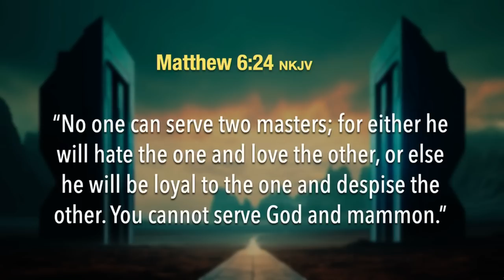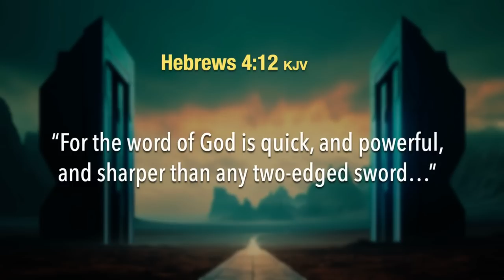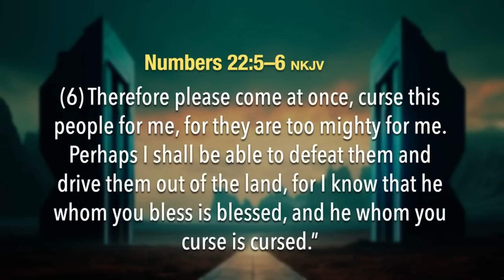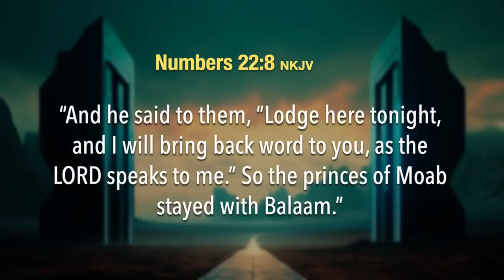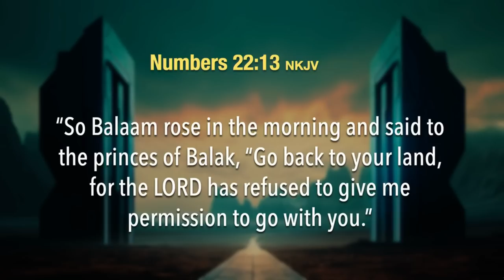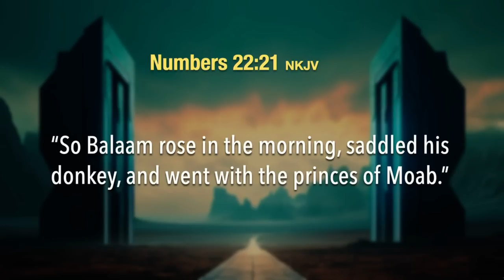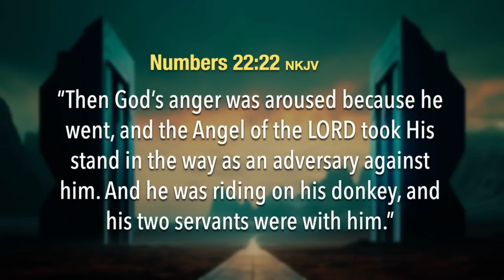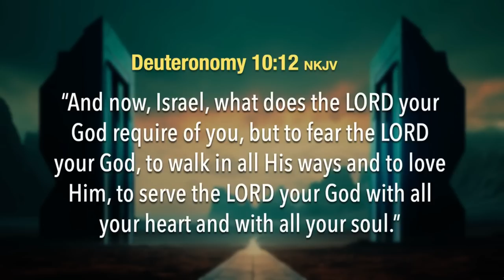20230722 | The Man with Two Gods | Pastor John Lomacang